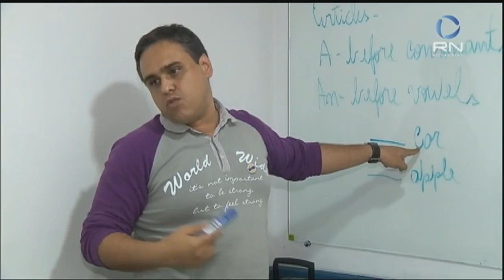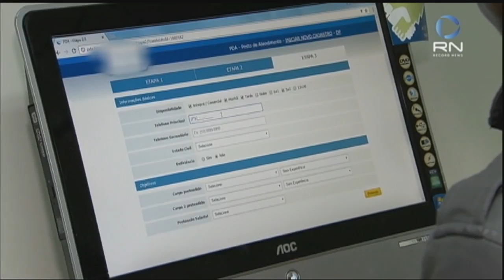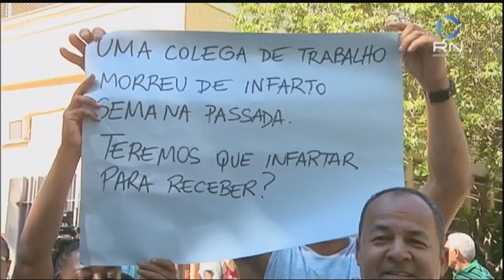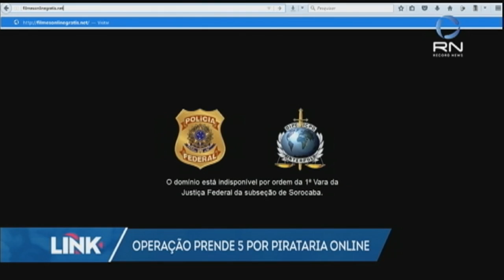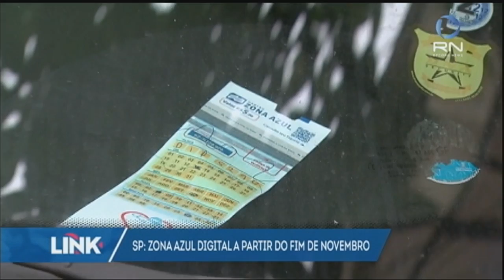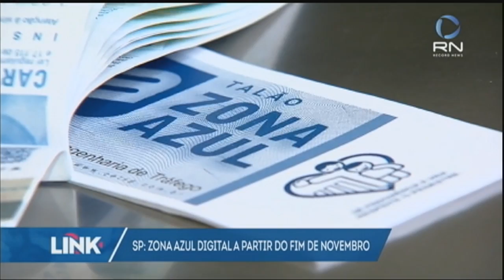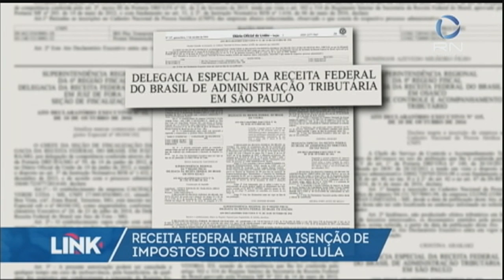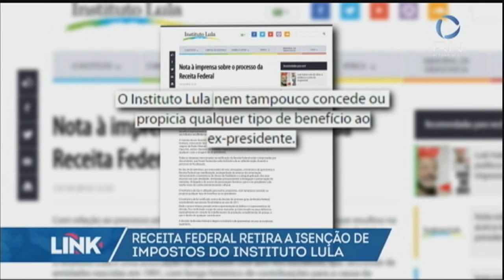Link Record News - 1ª edição - 14/10/2016 – íntegra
Acompanhe as principais notícias do Brasil e do mundo na íntegra do Link Record News.